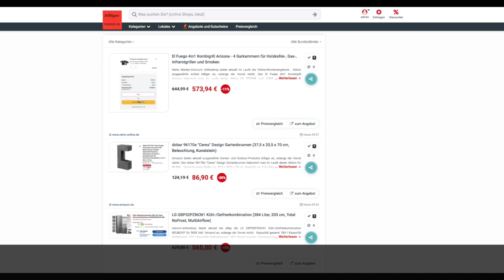Schnäppchen/BIlliger des Tages 08.04.24 - dobar 96170e "Ceres" Design Gartenbrunnen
Heute ist Schnäppchen/BIlliger des Tages - dobar 96170e "Ceres" Design Gartenbrunnen.